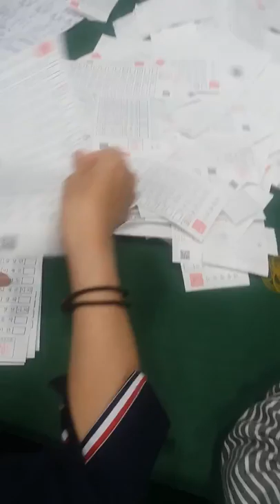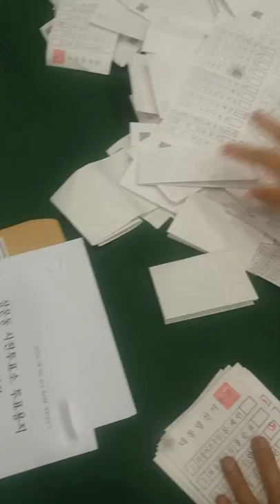#04-02. 5.9 부정선거를 밝히는 증거이고 개표장의 모습과 개표참관인들의 대화를 들어보세요.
*안동데일리 단독보도*

- 5.9 대선 투표함 개표현장입니다. 끝까지 보시고 확인하시길 바랍니다.